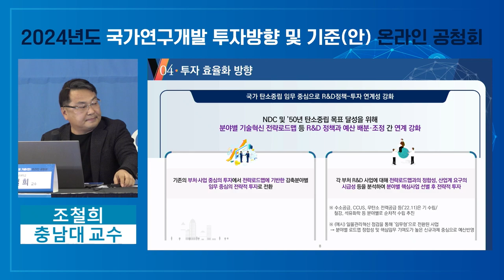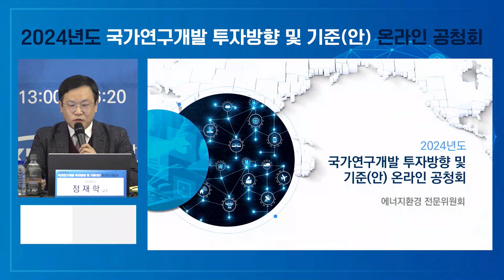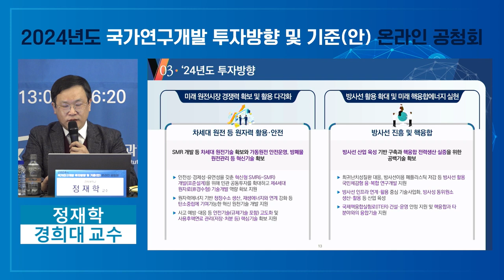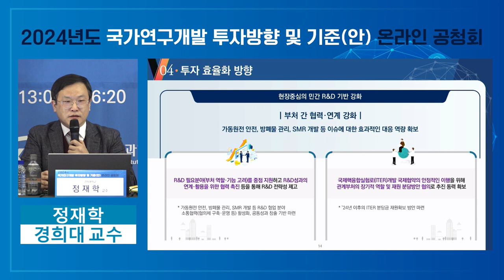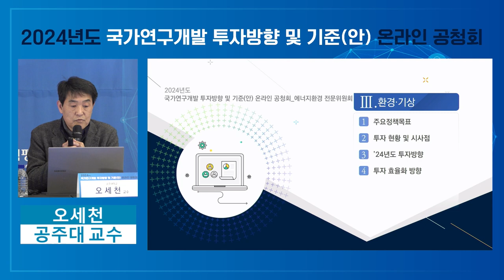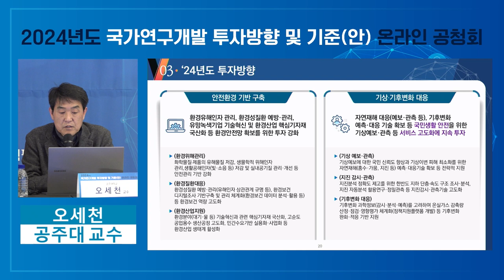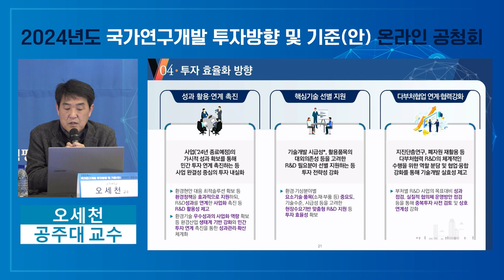2024년도 국가연구개발 에너지환경 투자방향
2024년도 국가연구개발 투자방향 및 기준(안) 온라인 공청회
2부 에너지환경